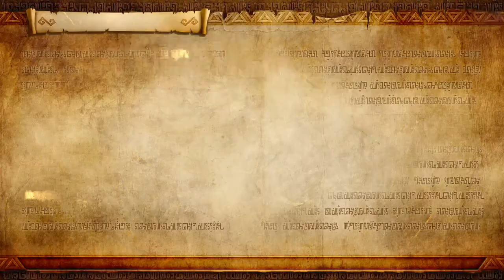Are We A Cannibalism Podcast Now? - tAP Hyrule Warriors ep9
Is it meat in here, or is it just me?